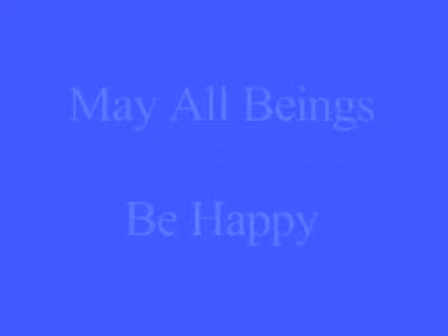10 Day Vipasana Discourse. Day-10 (१० दिवशीय बिपस्यना कोर्स - दशौँ दिनको प्रवचन)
DayTen Discourse of 10 Day Vipasana/Bipasana Course By S.N.Goenka (Satya Narayan Goenka)

Satya Narayan Goenka , commonly known as S.N. Goenka, was a Burmese-Indian teacher of Vipassanā meditation. Born in Burma to a rich Indian family, he moved to India in 1969 and started teaching meditation. His teaching was notable for emphasizing that the Buddha's path to liberation was non-sectarian, universal, and scientific in character. He became an influential teacher and played an important role in establishing non-commercial Vipassana meditation centers globally. He was awarded the Padma Bhushan by the Government of India in 2012, an award given for distinguished service of high order.

Goenka was an invited speaker at the Millennium World Peace Summit of Religious and Spiritual Leaders on 29 August 2000 at the General Assembly Hall of the United Nations in New York City